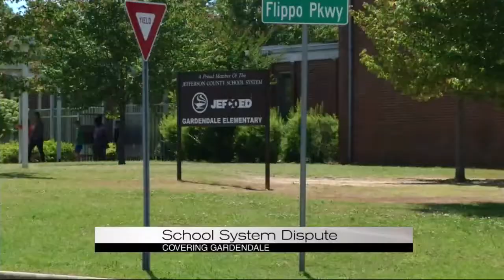Gardendale school dispute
CBS42 Morning News with Art Franklin at 5A